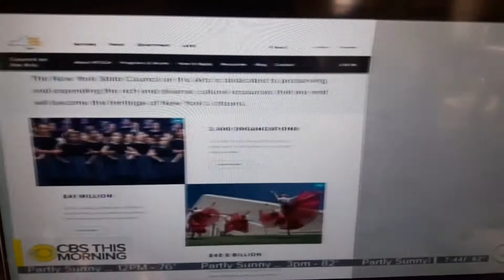Sue Scheff discusses risks of online shame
Today the majority of people are armed with smartphones. We're not afforded an oops moment without risking it going viral.
Sue Scheff talks with CBS This Morning about the consequences of putting a temporary emotion on the permanent Internet.